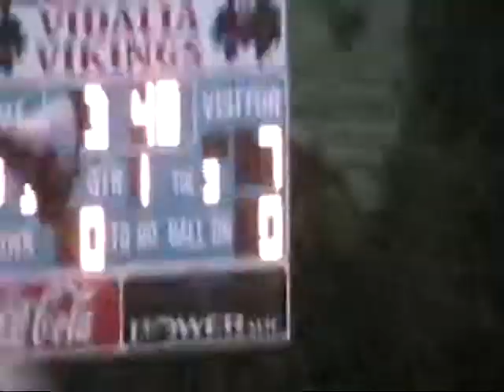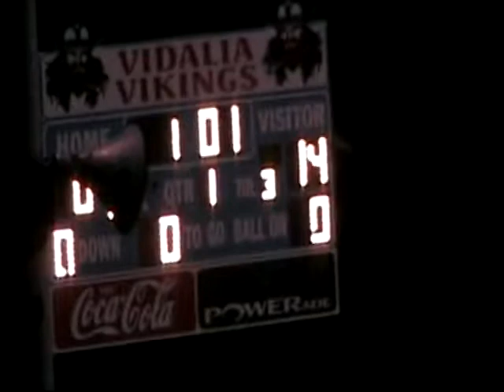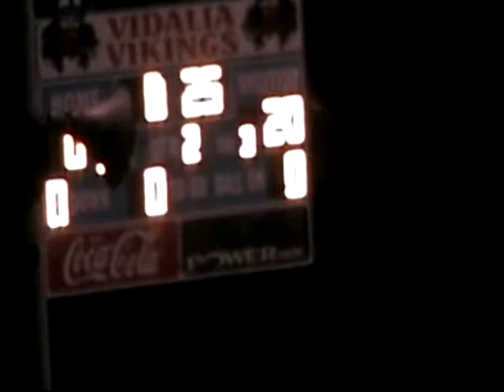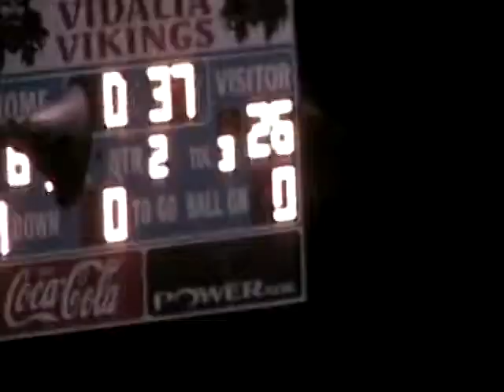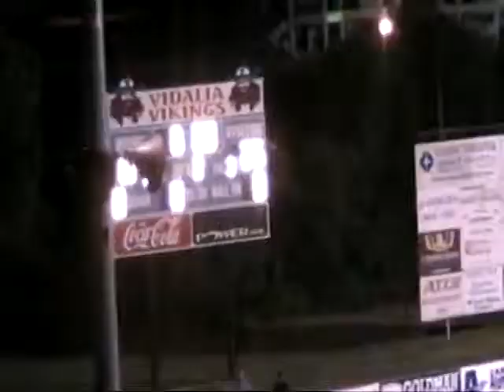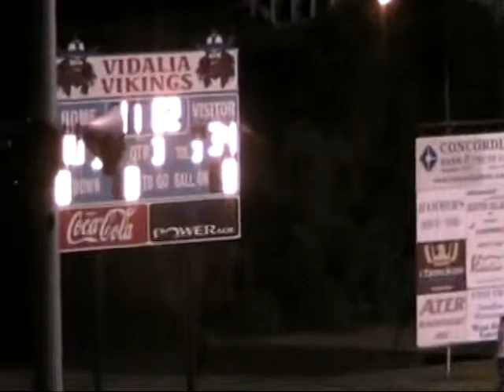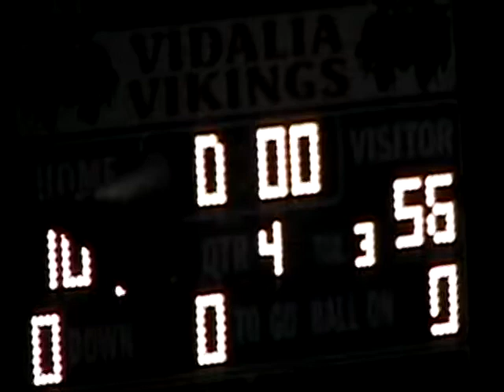OCS vs VidaliHS 9 10 2010